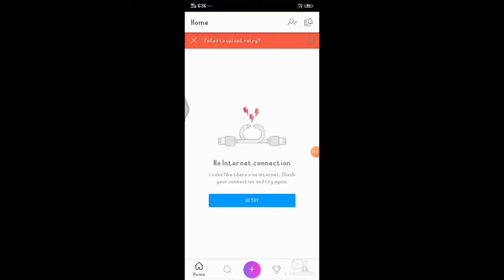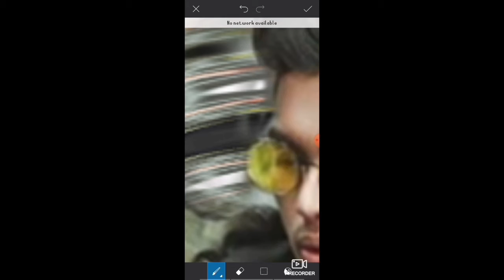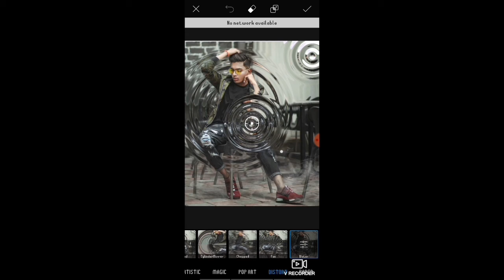Picart water circle effects|picart photo editing |Picart tutorial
friend I am dilip Diwan welcome to RoyalDiwanEditz YouTube channel